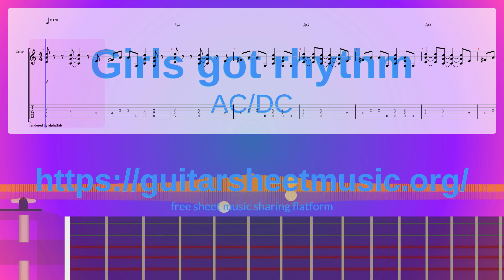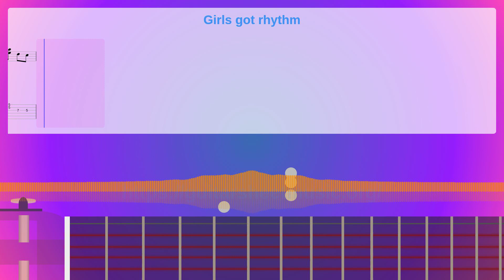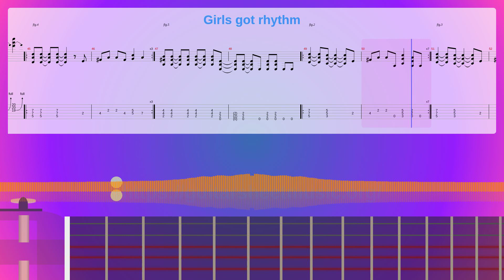Girls Got Rhythm Sheet Music Free, Ac/Dc Synthesia Piano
Album: Highway To Hell
Instruments: Overdriven Guitar,Electric Bass (finger)
Parts: 3
Measures : 52
Tempo: 130